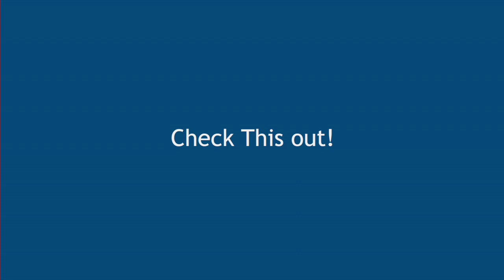Toys for Kids Massive Store!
Take a look inside the largest Toys Superstore in Perth!